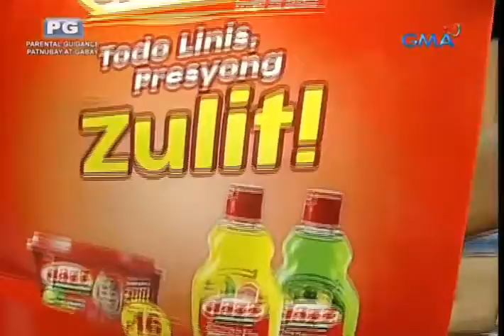Jan 2, 2017 S